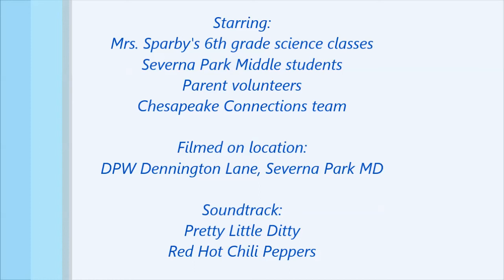Arlington Echo Dennington SPMS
3/24/15 DPW Stormwater restoration project off Dennington Lane in Severna Park, MD Students from Mrs. Sparby's 6th grade science classes from Severna Park Middle school are making a difference to help the Chesapeake Bay!